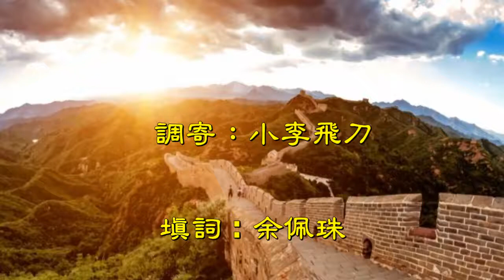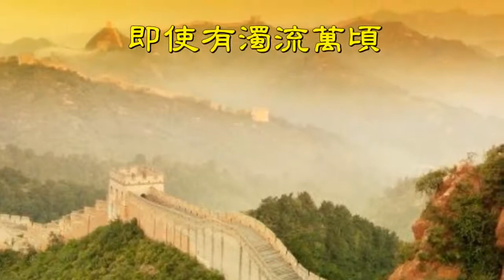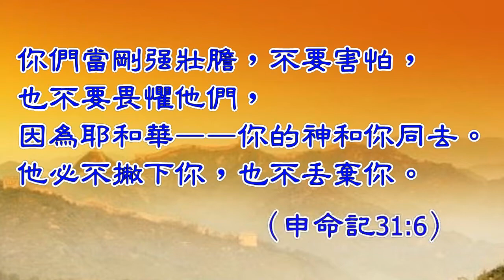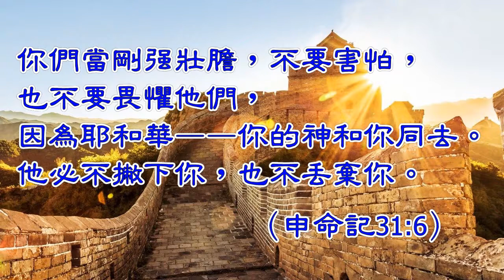福音金曲 – 恩光引路神護領 （調寄：小李飛刀）余佩珠分享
恩光引路神護領（調寄：小李飛刀）詞/粵：余佩珠（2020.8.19）
男：湖海波翻千頃雲山雪嶺盈盈
女：聼不見長城浩歎萬軍激戰浴血聲
男：人間幾許爭鬥誰都也渴望和平
女：相關愛願聆聼謙卑作事除罪性
男：祈求主祢手恩領人從善恭敬虔誠
女：盡去私心歪理覓信惜主愛能明
男：湖山雖多險徑蒙恩我㑹踏平
女：即使有濁流萬頃清心仰望離絶嶺
金句：你們當剛強壯膽，不要害怕，也不要畏懼他們，因為耶和華——你的神和你同去。他必不撇下你，也不丟棄你。（申命記31:6）
女：祈求主祢手恩領人從善得見和平
男：盡去諸般爭競藉信將主愛現呈
女：人生雖多險徑
男：蒙恩你㑹踏平
女：即使有濁流萬頃
男：清心仰望離絶嶺
合：即使有濁流萬頃恩光引路神護領